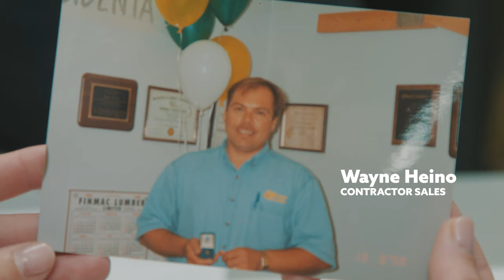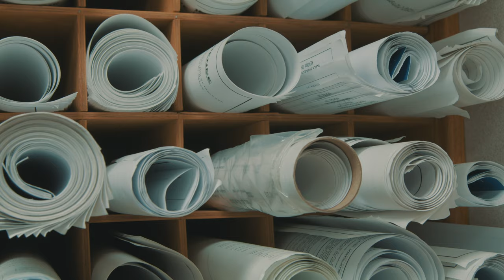HOME HARDWARE - Home is With You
Home Hardware is a family business and they're with you every step of the way during your construction/repair/renovation process.